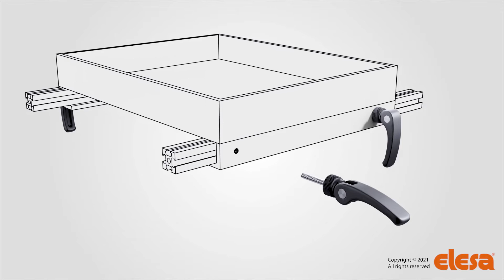LAC-B-R cam clamps with adjustable ring-nut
Cam lever is a device which allows a quick and secure clamping.
LAC-R Clamping levers with adjustable ring-nut and rotating pin allow a quick and secure clamping. The knurled ring-nut on the base allows to adjust the clamping force applied while locking the lever in the desired position.
Instructions for clamping and adjustment: Rrotate clockwise or anti-clockwise the knurled adjustable ring-nut to calibrate the clamping force and put the lever in the desired position. The ring-nut is marked with minimum and maximum adjustment values (+ and -): half a turn is enough for adjustment.
Clamping: lower the lever whose fulcrum is an eccentric cam which controls the adjusting base by rotating.